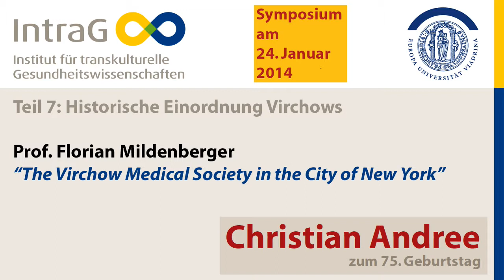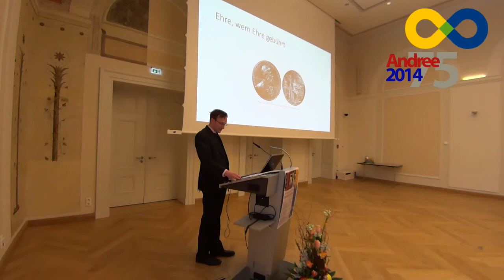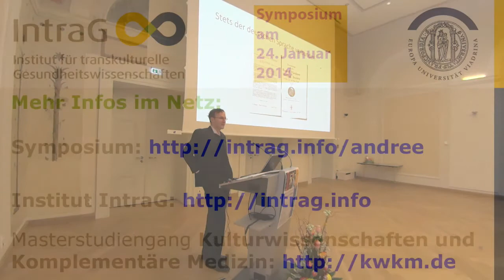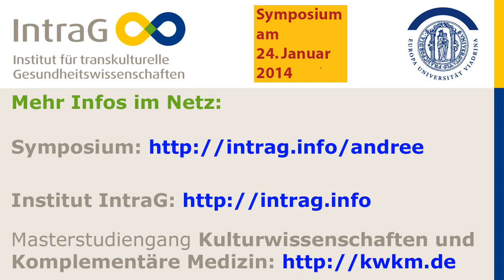IntraG: Symposium Andree 2014 - Teil 07 - Florian Mildenberger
Historischer Beitrag von Prof. Florian Mildenberger zur Geschichte der „Virchow Medical Society in New York"